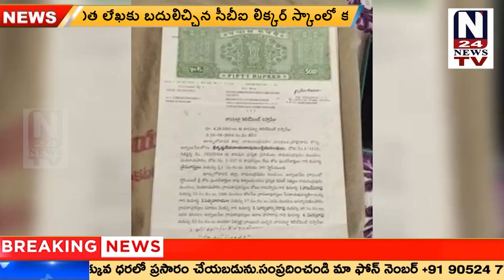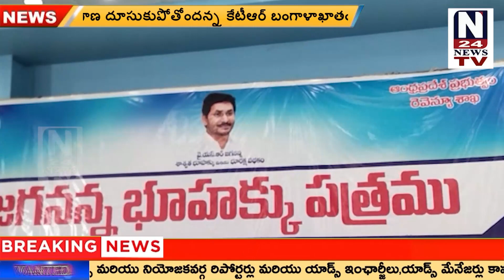NEWS BULLETIN || 07-12-2022 || N24 NEWS